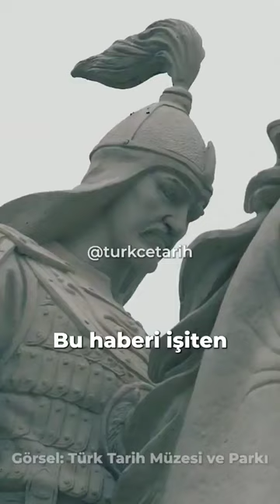Bilge Tonyukuk: Korkmadık, savaştık!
51 yıl Çin hakimiyeti ve karışıklıktan sonra Doğu Göktürk Devletinin son hükümdarı İl Kağan’ın soyundan gelen Kutlug, yaptığı başarılı savaşlar sonucu II. Göktürk Devleti 682 yılında bağımsızlığını ilan etti.

Tonyukuk, ülkesinin Çinlilerin eline düştüğü sırada Çin’e gidip yerleşen ailelerdendi. Çin’de doğmuş ve yetişmiş, yüksek görevler elde etmişti. Çinli bir vali onu hapsetmiş, serbest kalınca Kutlug’un yanına kaçmıştı. Zeki oluşu, planlamacı kişiliği ve askeri işlerdeki bilgisinden dolayı Kutlug onu Apa Tarkan tayin etti.

Göktürk liderleri devletin içinde birliği sağlamaya çalıştıkları sırada Oğuzların bulunduğu yerden bir kaçak gelmiş ve Tonyukuk’a bilgi vermişti;

Dokuz Oğuzlar yeni kagan seçmişler ve Çin’e, Kıtanlara ve On-Ok’lara haber ulaştırmışlardı. Sayıları az olan Göktürklerin günden güne geliştiğini, kuvvetlendiğini, kağanları Kutlug’un çok cesur, sözcüleri Tonyukuk’un akıllı olduğunu, bu iki kişinin var oldukça hepimizi öldüreceğini ileri sürmüştü. Birleşerek saldırırlarsa büyümekte olan Göktürkleri mağlup ederek, bir daha asla kuvvetlenmemelerini sağlayabilirlerdi.

Bunu duyan Tonyukuk endişeye kapılmıştı. Kağana, düşmanın birleştikleri takdirde kendilerinin çaresiz kalacaklarını, bir şeyin zayıf iken onu yenmenin kolay olduğunu, kuvvetlendiğinde ise onunla mücadele etmenin zorlaşacağını söyledi. Kutlug Kağan, Tonyukuk’un tavsiyelerine uyarak, "orduyu gönülünce idare et" dedi ve orduyu Ötüken Dağlarına doğru sevk etti.

İnekler Gölü ile Tola Irmağı tarafından 6 bin kişilik Oğuzlar, 2 bin kişilik Göktürk ordusu üzerine saldırdılar. Oğuzlar, ağır bir bozguna uğradılar.

On-Ok ordusu da sefere çıkmıştı. Tonyukuk da ordusuyla Altay Dağlarını aştı. Gelen haberci düşman 100 bin asker diyordu.

Bunu duyanlar “Dönelim; temizin (yani “savaşıp yenilmemişin”) utancı (savaşıp yenileninkinden) daha iyidir,” dedi.

Bilge Tonyukuk ise “Tanrı Umay, kutsal Yer ve Su (ruhları) yardımcı olurlar. Niye kaçıyoruz? (Düşman) çok diye niye korkuyoruz? Azız diye niye yenilelim? Saldıralım!” diyor.

Düşman çok diye korkmayıp, savaşan Göktürkler, On-Ok’ları bozguna uğratıyorlar.

Kaynak: Ahmet Taşağıl, Göktürkler